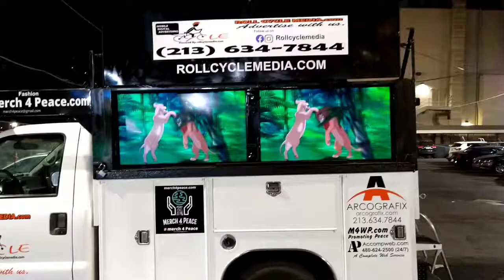August 20, 2021